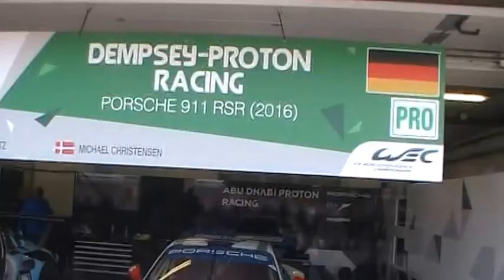WEC prologue circuit du castellet 2016